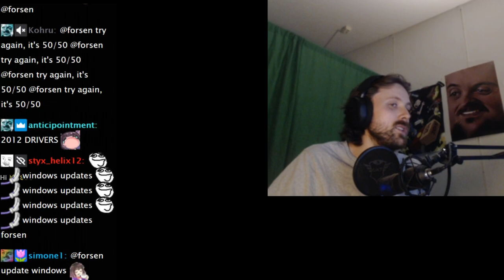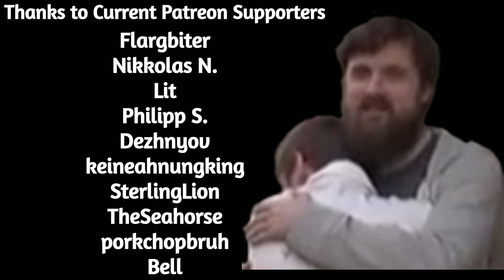Forsen downloads actual Bitcoin Miner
if you want to support me:
Any support is appreciated, (Current supporters: Flargbiter, Nikkolas N., Lit, Philipp S., Dezhnyov, Bystander, John Doe, keineahnungking, SterlingLion, TheSeahorse, porkchopbruh, Bell)